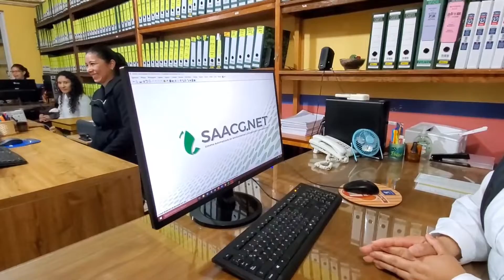Supervisa el alcalde Urbiola el área de contabilidad de su gobierno municipal